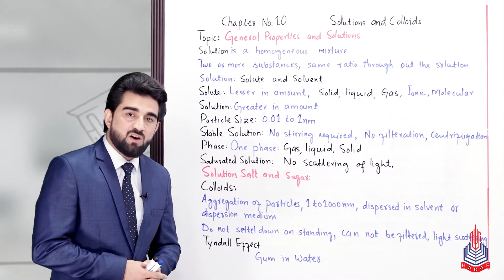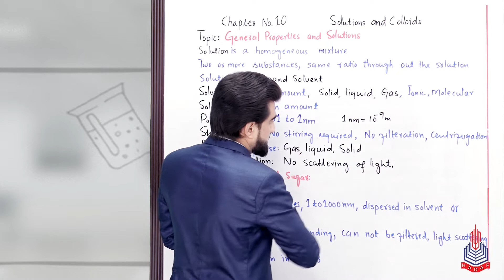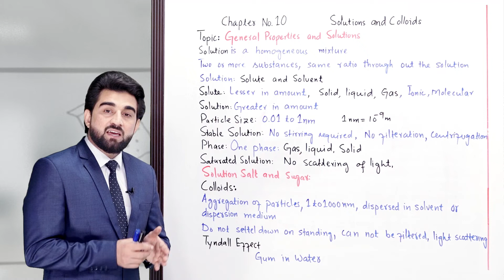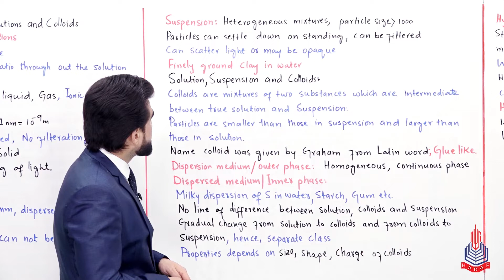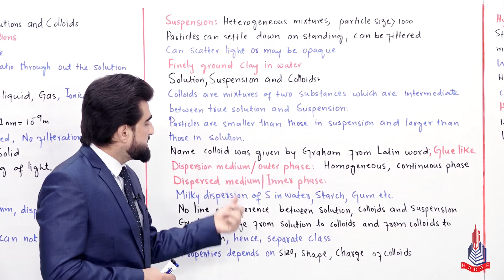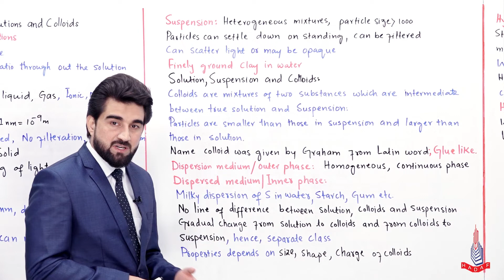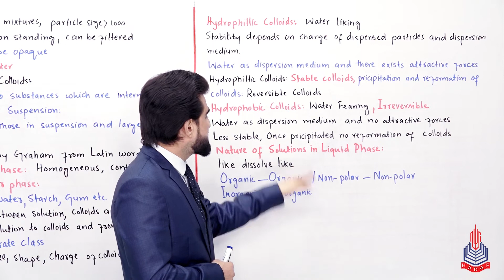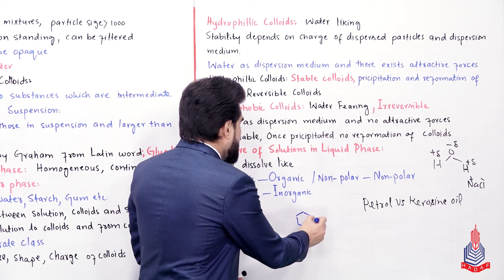PGC Lectures-Inter Part 1-Fedreal Board-Chemistry-Chapter 10-General properties and solutions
Welcome to our comprehensive Chemistry series designed for 11th-grade students following the Federal Board curriculum in Pakistan! In this enlightening educational explainer video, we delve into the fascinating world of "General Properties and Solutions," unraveling the fundamental concepts that form the building blocks of your chemistry knowledge.

Topics Covered:
- General properties and solutions

Timestamps:
00:00 - 27:02  General properties and solutions